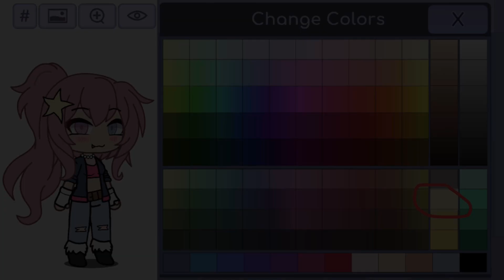Oc tut! (Changed my oc again sorry🥲)